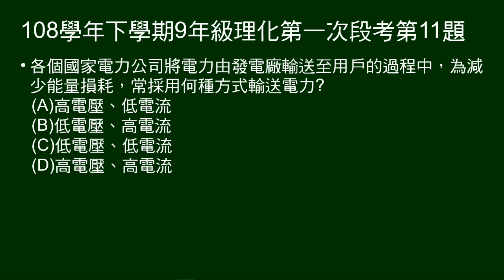108學年下9年級理化一段第11題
電力公司如何將電輸入到用戶，可減少損耗。